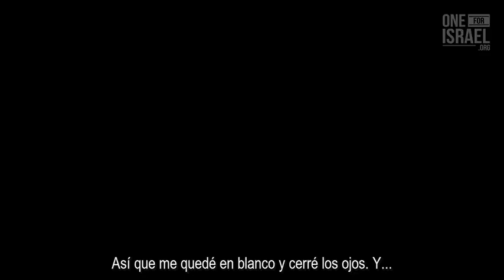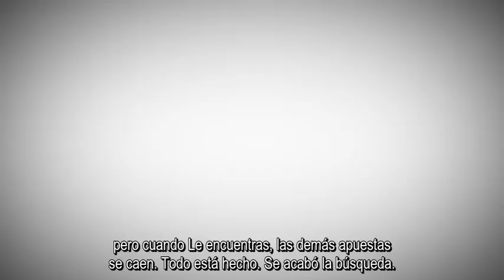Conocí al Mesías (rabino Greg Hershberg)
Conozca el breve y vigoroso testimonio de un rabino judío sobre el día en que conoció a Jesús personalmente y el amor redentor de Dios. La fuerza testimonial y apostólica de los judíos cuando se convierten a Cristo es tremenda, pues son la "sabia original del olivo" que describe San Pablo en Romanos 11. Es un gozo escuchar cómo un judío vuelve a su Salvador (Messiah). Le testimonian como nadie, con una naturalidad eficacísima. Y es que fueron elegidos como pueblo para ser luz evangélica de las naciones. Hoy esa misión milenaria cobra un nuevo impulso en todo Israel, donde los judíos que aceptan a Jesús (Yeshua) como Mesías del género humano crecen en número hasta llegar en la actualidad a más de 600 mil: todo un signo de los tiempos que trata de silenciarse por la persecución administrativa que sufren por parte del Estado de Israel, pues no les permiten evangelizar a su pueblo. Únicamente hoy empiezan muchos a sospechar y a denunciar el modo en que sus históricos líderes religiosos han ocultado y censurado el mensaje cristiano. Nadie les ha enseñado que Cristo Jesús es su Mesías, tal como lo describe de modo abierto y evidente el Capítulo 53 de Isaías, que dejó de enseñarse en las Sinagogas: "el Capítulo Prohibido". El mensaje de redención de Jesucristo ha sido el secreto mejor guardado entre el pueblo judío. Tuvo que ser España, el país con mayor índice del mundo de sangre judía, quien evangelizara el orbe, a modo de hermano menor que recoge el testigo evangélico de la nación escogida para tal empresa. Así, los grandes santos españoles han pertenecido a una genealogía judía, como San Juan de la Cruz, San Juan de Ávila, Santa Teresa de Jesús, entre tantos otros.

Es promesa/profecía de Dios que volverán a alabar su Santo Nombre desde el seno de la Iglesia Católica y a recuperar la llama apostólica de evangelización para la que fueron espiritualmente modelados con un favor y carisma especiales. Estamos convencidos de que su adhesión a la Iglesia podría ir precedida de su conocimiento teológico de la Virgen María, así como de la lectura de los Santos Padres y de la síntesis doctrinal de Santo Tomás de Aquino.

Con una prominente preparación (estudian el Antiguo Testamento en la escuela desde 1º grado hasta el 12º) y con esa sabia que, favorecida divinamente con un plus para ser "luz de las naciones", circula por sus venas, cuando un judío se convierte a Cristo Jesús, es, por defecto y definición, un "super-apóstol", un "todo-terreno evangélico" con cuya labor terminará de volver a la Iglesia de Dios la práctica totalidad de la humanidad al final de los tiempos. Por eso, los necesitamos del lado católico para el establecimiento definitivo del Reino de los cielos. Ellos aguantan los dinteles de los portones alzados hasta que haya entrado a la Iglesia el último de los gentiles para, después y sólo después, entrar ellos los últimos, como cuando el siervo come únicamente después de su señor. Dios, que les mostrará misericordia como nos la mostró a nosotros, gentiles, quiera que sea pronta su incorporación a la única Iglesia que Cristo fundó para cumplir con su deseo de "que todos seamos uno, como su Padre y Él son uno". Incorporemos antes nosotros esa intención a nuestra oración, para que conozcan la Verdad plena y la plenitud de gracias que Jesús tiene reservadas para ellos por medio de su Santísima Madre, quien es Madre de una Iglesia que les espera con los brazos abiertos.

- Vídeo cortesía del canal "One for Israel", que recoge testimonios de judíos mesiánicos. Están todos subtitulados en español, entre otros muchos idiomas.
- Duración: 8´